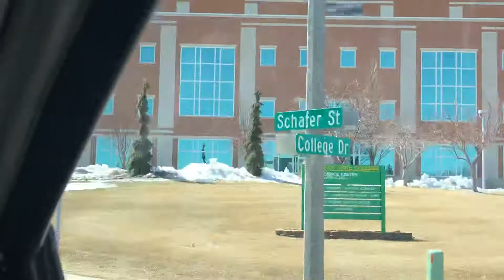Quick Tour around Bismarck State College campus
I’ll be showing you around Bismarck State College campus premises. Hope you’ll like it!